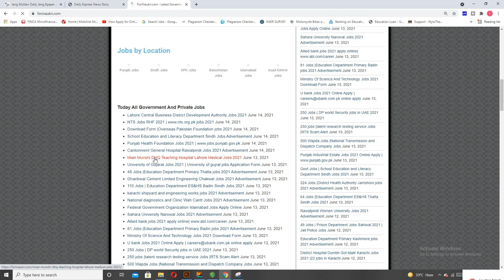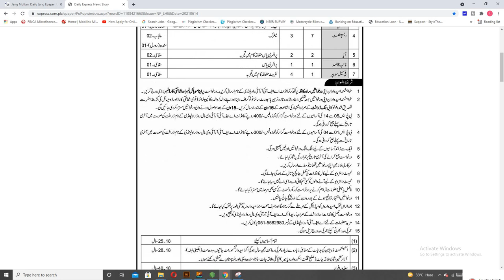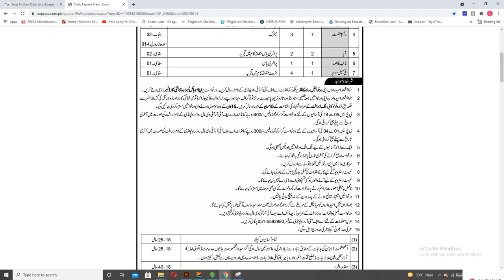Armed Forces Institute of Radiology and Imaging Jobs Advertisement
Latest Jobs in Armed Forces Institute of Radiology and Imaging Jobs
____   Our Website   __